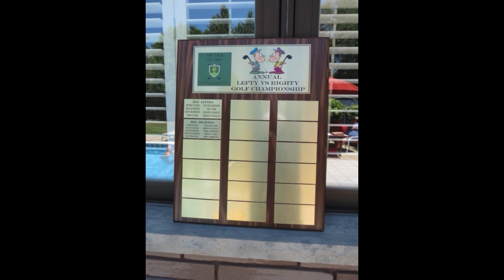"Happy 65th Birthday Legs"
I remember the first Wednesday that Brent joined "The Tour".  He really did not know what to expect, whether he'd like it, or if he'd ever be back.  He had not yet retired from GM, but starting on The Tour would soon make that happen.  Brent has fit in as good as anyone on the Tour, and is a pleasure to play golf with, socialize with and an all round good guy.  Lifetime friend of our Tour Coordinator, Rick and Brent went to highschool together.  Here's wishing you many many more years on the Tour, and enjoying your time with your family in Bancroft.  Happy 65th Birthday Brent.